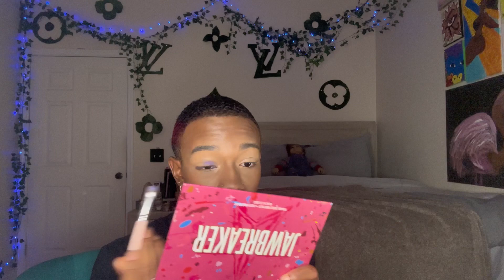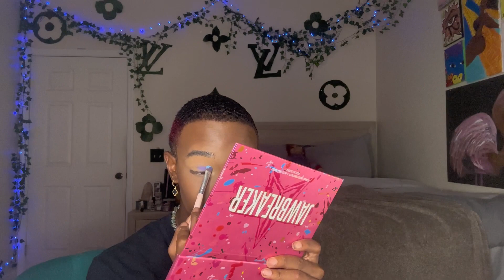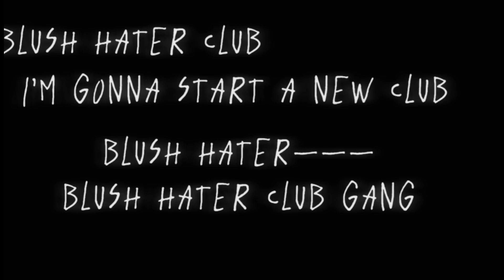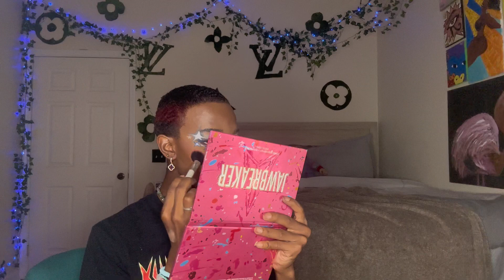MAKE UP AND MURDER STORIES: ALIEN EDITION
MAKE UP AND MURDER STORIES 👽🛸

Hi gems!! today we're talking about some truly mind-boggling alien "true" crime 🌌all ending in deaths and disappearances watch me discuss these odd files while attempting a story-galactic space inspired eye look!